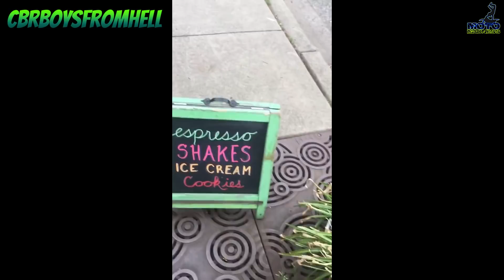Angry Lady RAGES on Biker | Kind, ANGRY, Funny & COOL Moto Moments 2021 [Ep#.71]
[00:00] ➤ Intro
[00:13] ➤ Pashion Raku - Angry Man Chases New Biker
[01:12] ➤ Aavesh Shresthat - Biker Collides With Truck
[01:29] ➤ Italian Sausage - Kid Loves Motorcycles
[02:42] ➤ Judge - Little Surprise
[03:01] ➤ CBRBoysFromHell - Crazy Lady Road Rages on Biker
[05:13] ➤ Oregon Motorcycle - GoPro Almost Stolen
[06:45] ➤ Motard Squid - Biker Moves Tree
[08:15] ➤ Dillon P - Biker Helps Harley Rider
[09:31] ➤ Warriorz1979 - Ram Mount Fail
[10:35] ➤ SlowR1Rider - Biker Collides With Another